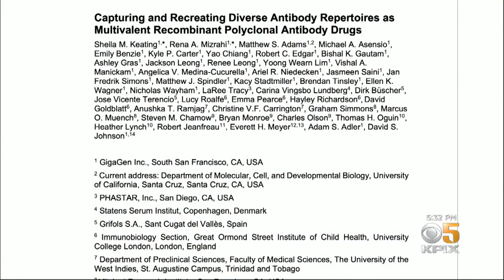Bay Area Biotech Company Takes New Approach in COVID-19 Treatment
A South San Francisco biotech firm has come up with a way to make a COVID-19 therapy without relying on repeat antibody donors using a new class of drugs called "recombinant hyperimmunes." Ken Bastida reports. (8-10-20)